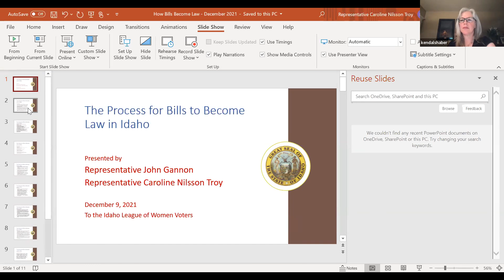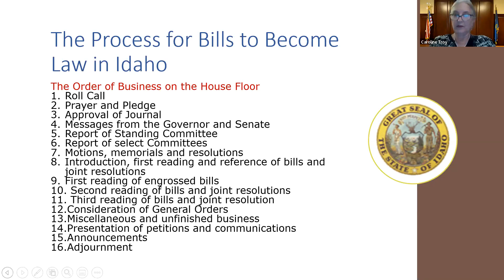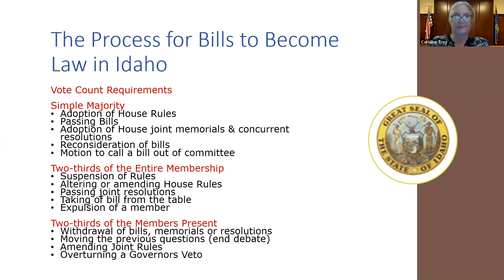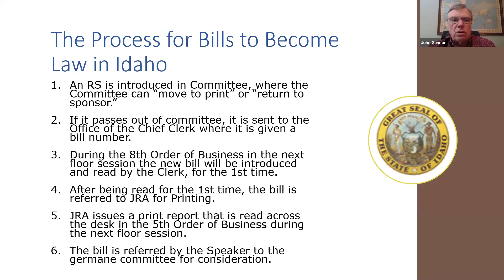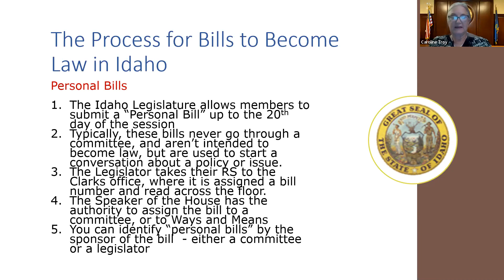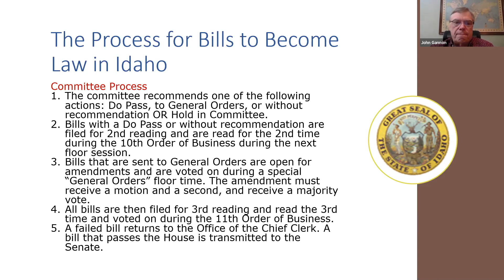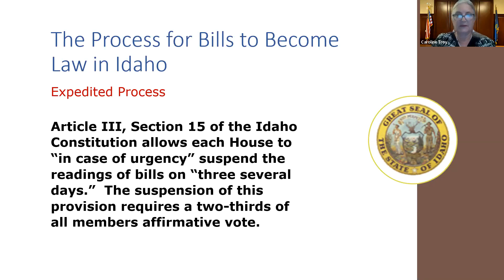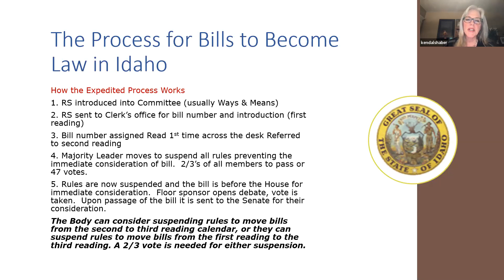Making Idaho Law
A presentation of how a bill becomes law given by two Idaho representatives.